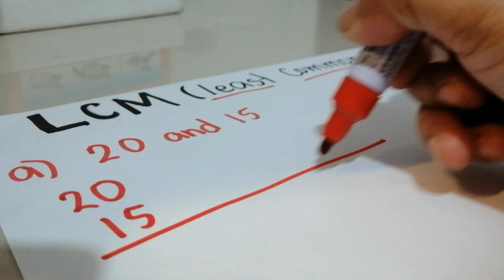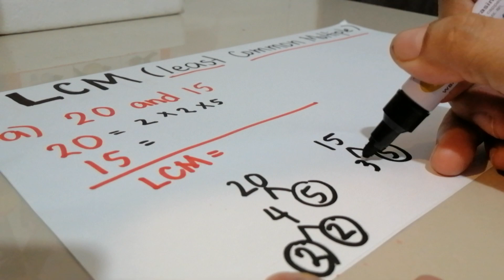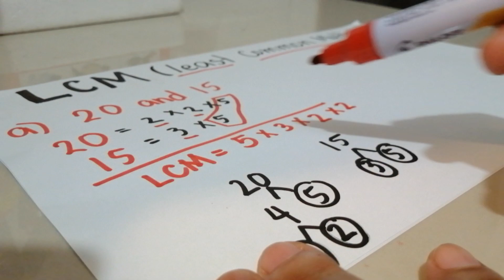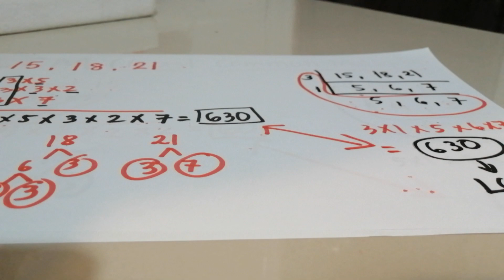FINDING LCM Of 2 or 3 numbers ( tagalog/English)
This video discussed the steps on how to find the LCM of two  / three numbers using prime factorization and continuous division